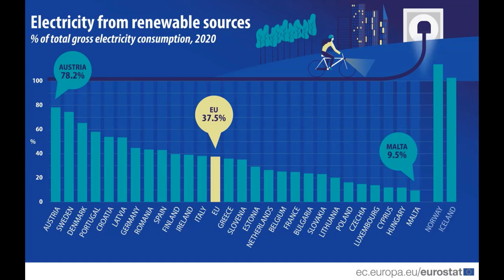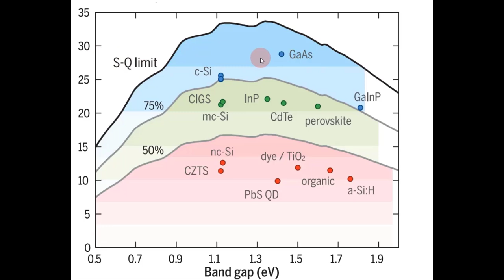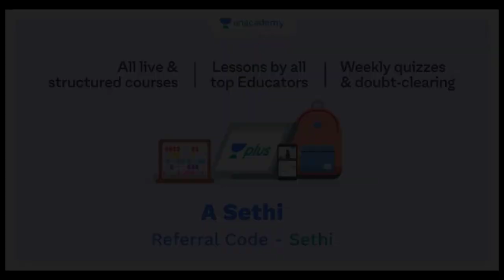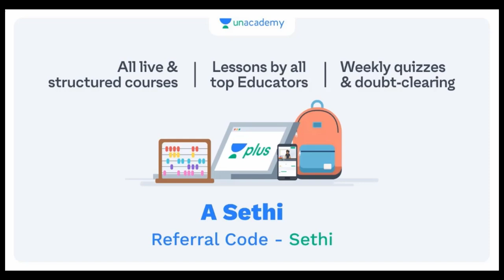Science Sizzler I Episode 4 I Solar Cells & AI I Your Dose of Latest Research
In this video, we highlight the limitations of efficiency of solar cells, shockley queisser limit and misuse of AI.
Keywords – Single junction solar cells; Multijunction solar cells; Nerve Agents; Sarin; Artificial Intelligence.